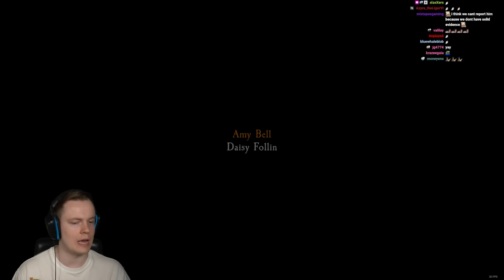Playing At Dead of Night on EXTREME DIFFICULTY is TERRIFYING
Welcome back to At Dead of Night! I've wanted to replay this game for a long time and that time has finally come! And to make it extra terrifying we are playing it on Extreme difficulty! ENJOY!